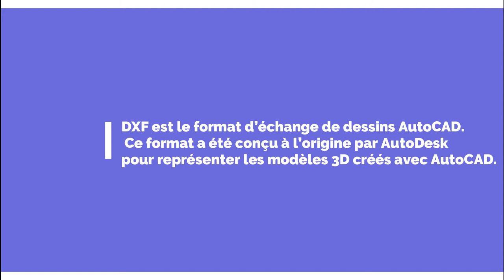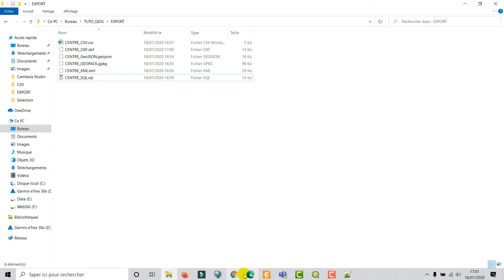[Geo_MYTNMAC] QGIS 65 – Convertir une couche shapefile en couche vecteur format ASCII (DXF)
Cette vidéo présente la procédure qui consiste à Convertir une couche shapefile en couche vecteur format DXF (Drawing eXchange Format) , à partir d'export de fichier, dans QGIS 3.10.6. L’environnement utilisé est Windows 10.